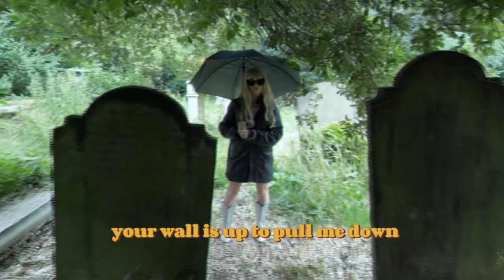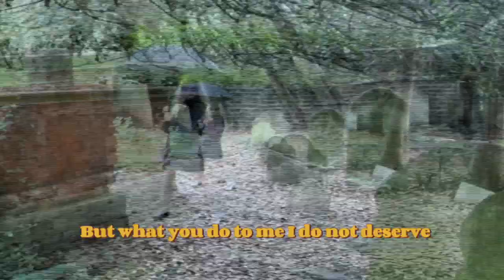Norma Night- No Sympathy (Around The Neighbourhood Vers.)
No Sympathy is the debut single for Norma Night. Previously making music under the name Kelsey Ellison, she is now back with a Cowgirly Pop bop and is ready to take on making music again, but this time independent! Enjoy this version of the music video!

Song written by: Norma Night
Song produced by: Daniyal Shah
Shot by: Rain Dove
Edited by: Norma Night

LYRICS
I see the pain, it's in your eyes,
You've lived a life that isn't right.
You're wall is up, to pull me down,
Your wound is bleeding all around.

I know it seems like that the whole world,
Is out to get you and you've been hurt,
But what you do to me, I do not deserve.

I'll give you empathy
But I ain't giving you, giving you
No sympathy
No sympathy

Sympathy.

Sympathy.

Get what you want, toss me aside,
I know it feels, you're justified.
No lessons learnt, and off you go,
Use all your scars to steal the show.

No sympathy
No sympathy

I ain't giving sympathy, not giving into peasantry.
I'm a gentle queen and I need some weaponry.
Emotions demanding, I'm all understanding,
Don't want you in my life, that's what I'm commanding!
If you think you can excuse your behaviour, use it against me to be your own saviour.
Stop waisting your time trying to come for my rights,
I'm all peace and love but not here for the crimes.

I'll give you empathy (I'll give you empathy)
No sympathy
But I ain't giving you, (I ain't giving) giving you
No sympathy

Sympathy.

Sympathy.